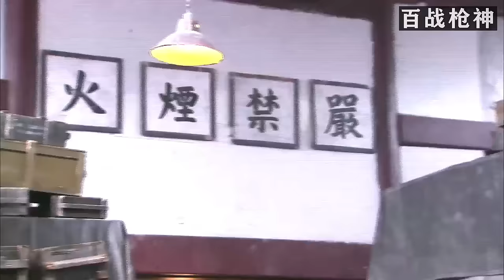【功夫抗日電影】少女竟是功夫高手，劍比槍快，成功反殺追擊的日本武士#功夫#動作#槍戰#action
視頻來源於：
jc